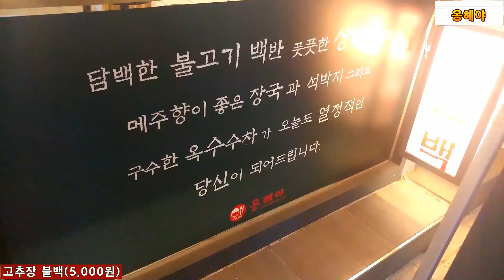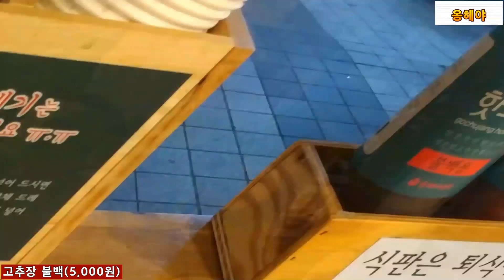351.옹헤야(고추장 불백) - 한솥 도시락의 제육볶음 도시락과 비교하면 강력 추천!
국제반점(영화 타짜 촬영지) 바로가기